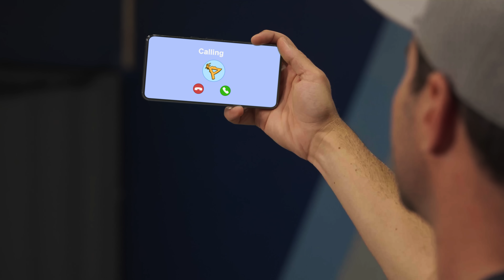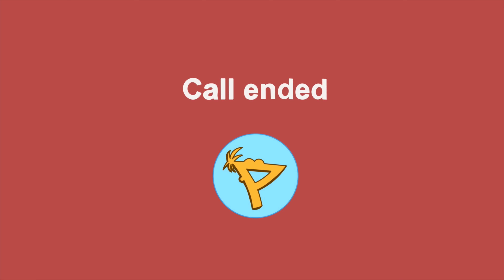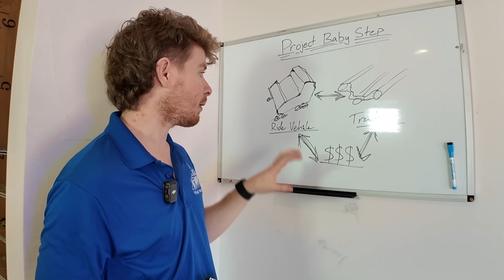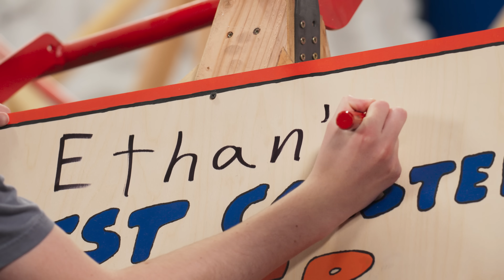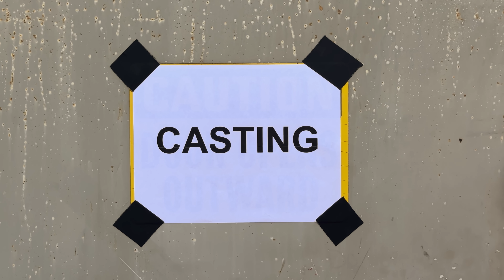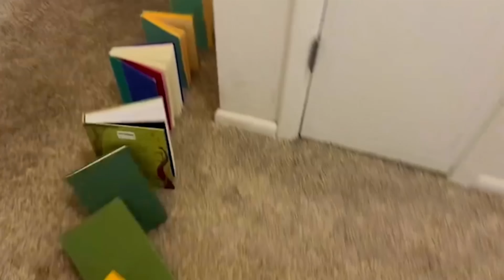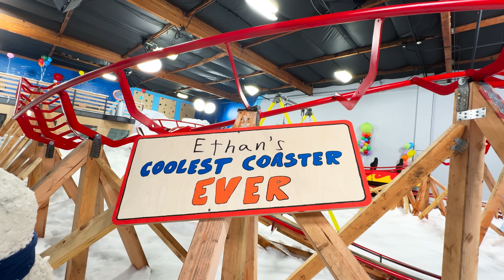I Built a Roller Coaster In My Lab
They say don’t meet your heroes but I’m glad I made an exception here. Join me at Space Camp CrunchLabs for your LEAST BORING SUMMER EVER

Phineas and Ferb is available on Disney Channel and Disney+.

Phineas and Ferb are back! The new season of “Phineas and Ferb” follows the inventive stepbrothers as they tackle another 104 days of summer. Candace is more determined than ever to finally bust her little brothers while their pet platypus, Perry, continues to lead a double life as the suave Agent P whose sole mission is to thwart Dr. Doofenshmirtz from taking over the Tri-State Area.

Shoutout to @Magictecture for helping us bring the space coaster to life!

PLATINUM TICKET INSTANT WIN GAME

NO PURCHASE NECESSARY. Ends on 5/31/26 subj. to monthly entry deadlines. 50 US/DC, 18+. Unclaimed/forfeited prizes awarded via 2nd chance drawing. for Official Rules including full details on eligibility requirements, how to enter, free method of entry, entry limits, prize claim procedure, prize description and limitations. Void where prohibited.

PLATINUM DIPLOMA SWEEPSTAKES
NO PURCHASE NECESSARY. Ends 4/30/26, Open to legal residents of the 50 U.S. & D.C., 14+. for
Official Rules for full details on eligibility requirements, how to enter, entry periods, free method of entry,
entry limits, prize claim procedure, prize description and limitations. Void where prohibited.

The Walt Disney Company is not associated with camp CrunchLabs or its promotion.